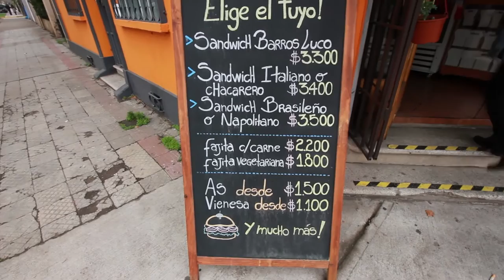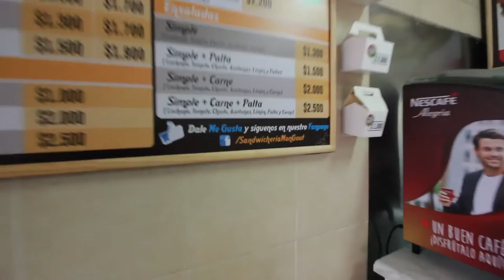Un Vlog de Sauce 57 - Segunda temporada